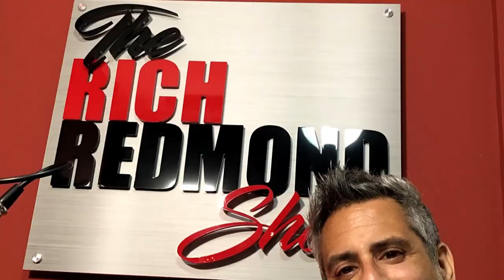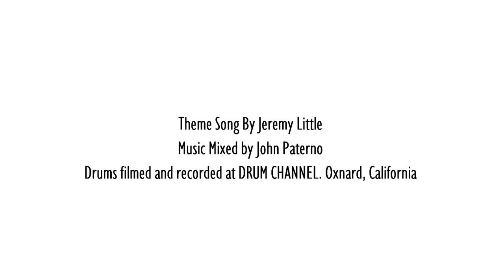Jerry Gaskill: From Jersey to Kings X: The Rich Redmond Show: EP.142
Drummer, singer, and songwriter Jerry Gaskill founded the progressive metal band King's X in 1983. A native of Bridgeton, New Jersey, Gaskill began playing at a young age, forming a band with his father and brother and playing his first gig at the age of seven. After playing in bands throughout high school, he became heavily involved in the Christian faith and enrolled at Evangel University in Springfield, Missouri. Not long after arriving in Springfield, he befriended bassist Doug Pinnick and the two formed a sturdy rhythm section, backing up artists like future Petra singer Greg X. Volz and guitarist Phil Keaggy.
After trying out various combos of their own, Gaskill and Pinnick were joined by guitarist Ty Tabor and the trio, then called Sneak Preview, relocated to Houston, Texas. Changing their name to King's X in 1987, they eventually signed with metal label Megaforce and released their debut, Out of the Silent Planet, a year later. A prog trio with a strong melodic bent and elaborate three-part harmonies, King's X have enjoyed a successful career with stints on Atlantic, Metal Blade, and InsideOut Music. Gaskill's contributions as drummer, writer, and occasional lead singer are an integral part of King's X's sound.
In 2004, he released his solo debut, Come Somewhere, which was recorded and produced by bandmate Ty Tabor. In addition to his work with King's X, Gaskill has contributed to side projects by his two bandmates as well as albums by blues guitarist Jay Hooks and New Jersey songwriter Bob Burger. After suffering a heart attack in early 2012, Gaskill's home was destroyed by Hurricane Sandy later that same year. Waylaid by a second heart attack in 2014, he rallied to release his second solo LP, Love & Scars. The album was released in October 2015 and featured guest spots from Billy Sheehan, Phil Keaggy, Earl Slick, and others.

Some Things That Come Up:
-South Jersey Roots to Springfield, M), to Houston
-The Texas Guitar Center Drum Off
-Depot Warehouse Gig, 1991
-4 Decades of Brotherhood,
-Touring with Phil Keaggy
-Jerry’s first real drum
-Jerry and the Knights
-No Training
-2 Heart Attacks, Physicals
-Kings X writing and rehearsal style
-Red Wine, Workouts
-Solo Records and Solo Gigs
-Singing and Drumming
-Dogman vs. Gretchen
-Yes to clicks
-2017 Namm Jam
-Dixon Drums
-New Record and 2022 Tour Dates
-The Stowaways